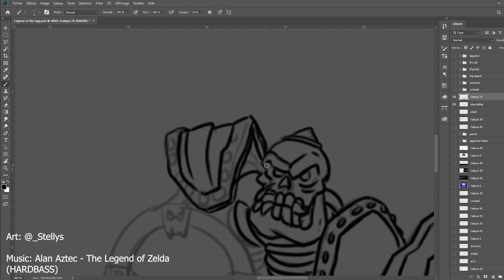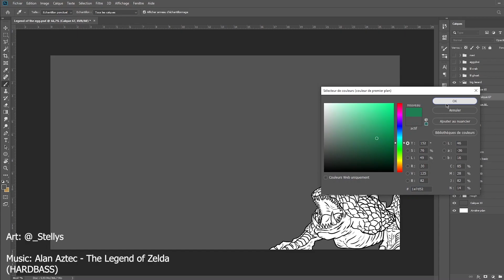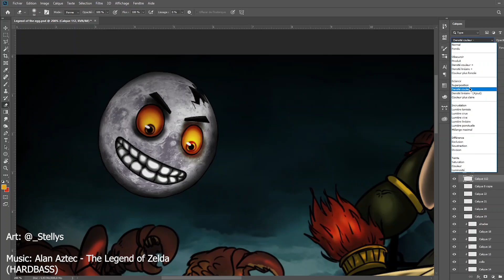The Legend of the Egg - SpeedArt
Will the eggyboi save hyrule ?
Timelaps of the final picture for the clip The Legend of Zelda by Alan Aztec

Hope you guys will like this speed art, took me around 6 hours total to make it. Don't forget to check me on insta, my commission are open ~
Tell me what do you want me to draw next time ! 😊